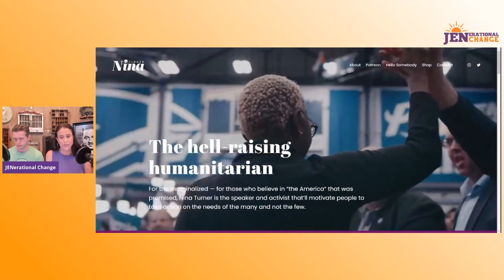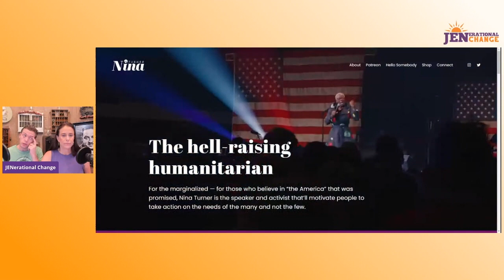Jen Perelman Endorses Nina Turner for Congress